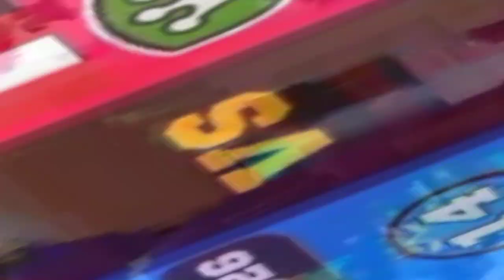"FRAG PRO SHOOTER"STELLA EVENT EXTRAVAGANZA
Gameplay Basics. This video shows you how to issue Attack / Defend Commands, Switch Players & Health Pack locations. Gameplay features Jet. Frag Pro Shooter Playlist TEAM USA Channels Spac3Unicorn43 Captain America SouthWest741412 Frag Pro Shooter Official Channel Get ready to play the BEST EVER HERO SHOOTER! DESIGNED for mobile devices, FRAG is the perfect FPS experience for your phone or tablet! REAL-TIME TEAM DUELS!! o Challenge thousands of players in SHORT BUT EPIC real-time 1v1 matches! o Control your character in First-Person View - they will shoot AUTOMATICALLY! o SWITCH RAPIDLY between your heroes and get the advantage! o Dying isn’t that bad: RESPAWN INSTANTLY as another character! ASSEMBLE THE MIGHTIEST TEAM!! o Build your BATTLE DECK to fit your game style: offensive, defensive or balanced! o Over 40 UNIQUE CHARACTERS to choose from to make your Battle deck! o Each character has a UNIQUE POWER to turn the tides of a fight: try them all to find combos! o UPGRADE your character to make them even more awesome! MAKE FRIENDS, RIVALS, AND BECOME A SUPER STAR!! o Expand your FAN BASE to become POPULAR!! o Join a CLUB or create your own to become a famous team! o RECORD AND SHARE your games and decks, and check others to become better! TIPS - Every character has their strengths and weaknesses: try them all to see which are best for you! - Attack the enemy shields to get a lot of points, but beware of ambushes! - Check your missions for amazing rewards!